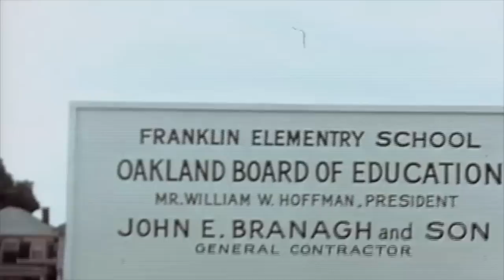Vintage City Of Oakland Footage